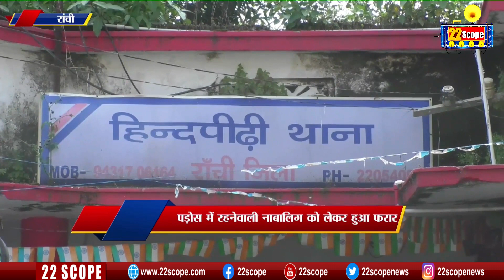प्यार_भाग कर शादी_धोखा फिर दूसरी नाबालिग को लेकर पति फरार, पत्नी पहुंची थाने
22scope Live TV | 22 Scope | Hindi News | 22 Scope लाइव